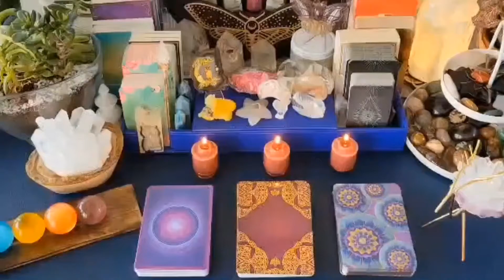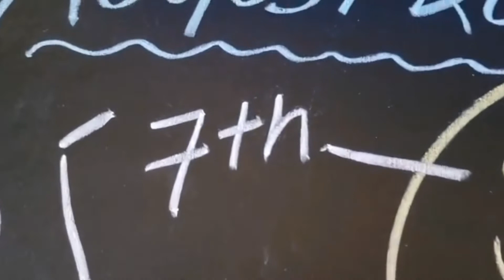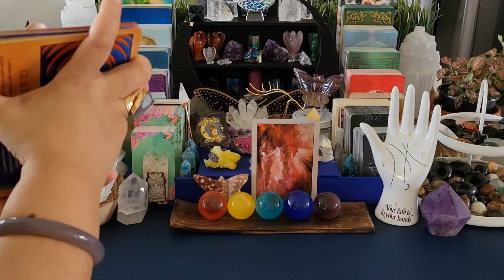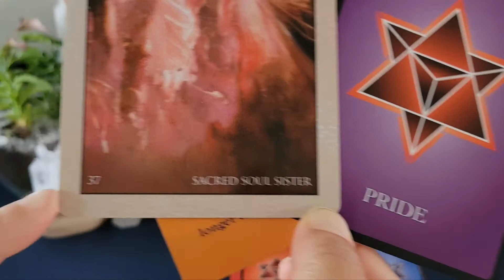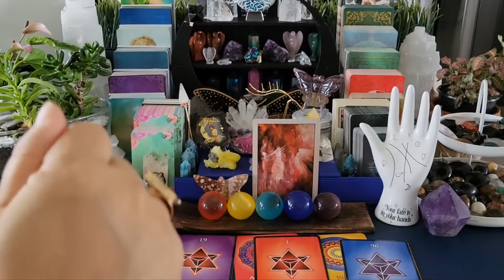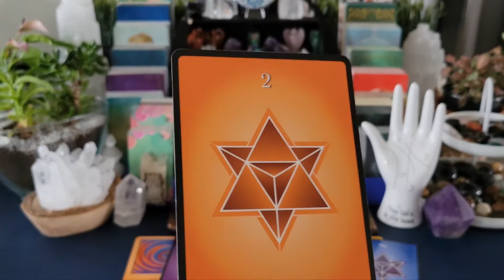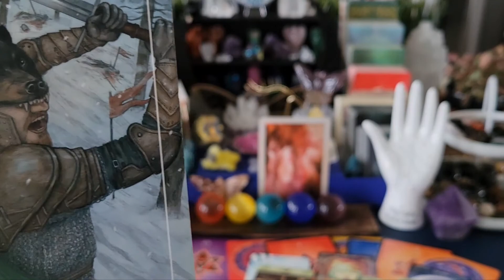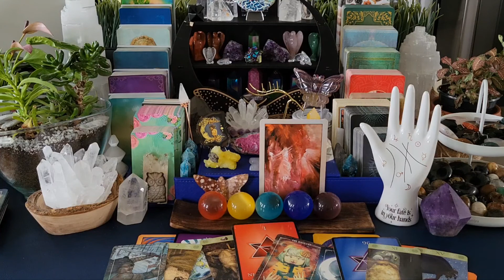Capricorn ♑️ August 2022. Forgive the devil that you know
“Everything that irritates us about others can lead us to an understanding of ourselves.” — Carl Jung

The “shadow” is a concept coined by psychologist Carl Jung. It’s the parts of ourselves that we don’t want to look at. The darker aspects of ourselves that we repress, ignore, and shove under the rug. We may try to hide these parts of ourselves – or deny them completely. Sometimes we’re aware of our shadow selves, but it’s on the periphery of our mind. Other times, we’re completely and unintentionally ignorant of them.

When we bring our shadow into the light, we’re able to change destructive behaviours, heal past hurts, and become happier and more self-confident.

Decks Used:

Rumi Oracle

The Soul's Journey Oracle Cards

Numerology Guidance Cards

Ostara Tarot

John Bauer Tarot